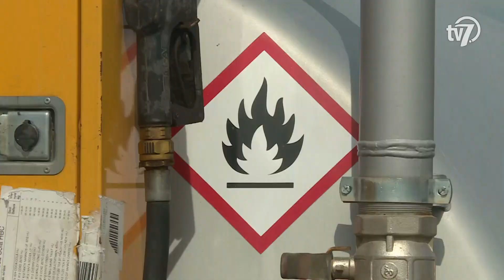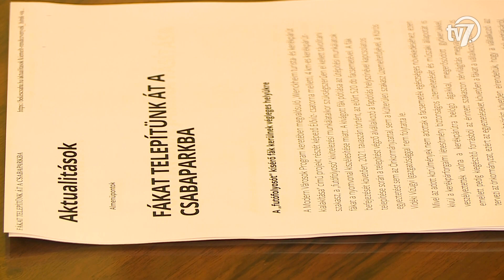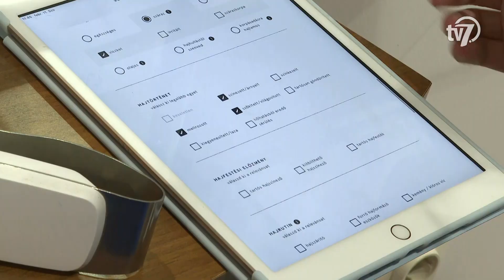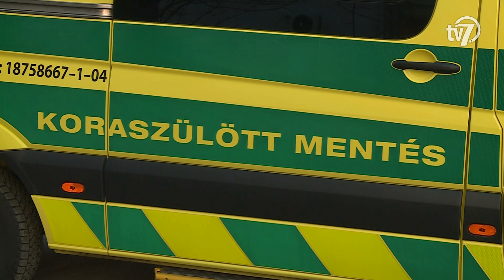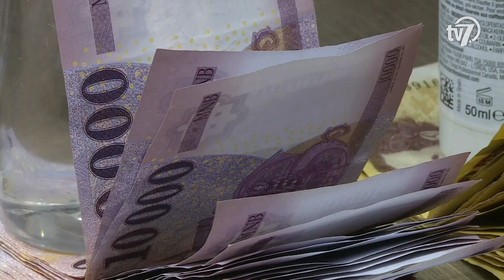Békés megye hírei - Híradó - 2023. 02. 14.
#1 – Békési gázmező
Hétfőn üzembe állt az első kút a Sarkad térségében feltárt szénhidrogén-lelőhelyen, így Nyékpuszta mezőn a napokban megkezdődik a második kút fúrása is. Az Energiaügyi Minisztérium közlése szerint a nyékpusztai földgázmező felkutatása, mezőfejlesztése és kitermelése az MVM Csoporttal vegyesvállalati struktúrában jön létre. A tárca ismertette, hogy bár a földgáz szerepét a távfűtésben egyre több helyen veheti át a geotermikus energia, ám az időjárásfüggő megújulók fokozott hasznosításában kiegyenlítő kapacitásként tartósan szükség lesz a termelésre. Az Energiaügyi Minisztérium a hazai gázkitermelést évi 1,5 milliárd köbméterről 2 milliárd köbméterre tervezi növelni.

#2 – Fás szárú növények
November elsején új önkormányzati rendelet lépett hatályba Békéscsabán a fás szárú növények védelme érdekében!  A szabályozás többek között kitér a vágási időszakra és a fák pótlására, illetve telepítésére.

#3 – Lívia Jótékonysági nyílt nap
Jótékonysági kampánnyal indította az évet az egyik helyi fodrászat, amelynek célja a Viharsarki Koraszülöttmentő Alapítvány támogatása. Ennek apropóján a szalon munkatársai február 11-én nyílt napot tartottak, amelyen a regisztrált jelentkezők egyéni szolgáltatásban részesültek.

#4 - Valentin nap
A gazdasági nehézségek ellenére továbbra is jelentős forgalmat bonyolítanak le a kereskedők és vendéglátósok Valentin napon Békésben. A szerelmesek körében ezúttal is a virág a legnépszerűbb ajándék, de a különleges édességek szintén nagyon keresettek.

#5 – Szerelmes keresőjáték
Elkezdődött a Házasság hete, amelyhez számos kiállítóhely csatlakozott az országban. Az Almásy- kastélyban egész héten a szerelmet ünneplik, és többek közt romantikus kiállìtótéri kalandozásra hívják a párokat, akik egy izgalmas, szerelmes keresőjátékban vehetnek részt.

#6 – Előre
Bár biztatóan játszott az első félidőben, végül vereséget szenvedett a Békéscsaba 1912 Előre a 2. helyen álló MTK otthonában a labdarúgó NB II 23. fordulójában! A kék mezes fővárosiak a második félidő 63. percében tizenegyeshez jutottak Mikló Roland kezezése miatt, azonban Németh Krisztián fölé lőtte a büntetőt. Az MTK-naka  67. percben sikerült gólt szereznie: egy jól felépített támadás végén Stieber Zoltán lőtt a jobb felső sarokba. A hazaiak a 78. percben megduplázták előnyüket, amikor kontratámadás végén Zuigeber Ákos lőtt a kapuba. A huszonháromszoros magyar bajnok a 87. percben végleg eldöntötte a meccset, amikor Németh Krisztián talált a hálóba. A Békéscsaba a vereségével maradt a bajnokság 18. helyén 21 ponttal.

#7 – Gyulai Amazonok
Jól kezdte a 2022/23-as bajnokságot a Gyulai Amazonok együttese. Molnár Zoltánné tanítványai hét mérkőzést követően hat győzelemmel az első helyen állnak a női futsal NB II Keleti Csoportjában.

#8 – Kézi
A Békéscsabai Előre NKSE magabiztosan győzött a Dunaújváros ellen a női kézilabda NB I tavaszi nyitó fordulójában. A hazai csapat végig uralta a mérkőzést és könnyed 31-27-es győzelmet aratott a DKKA ellen.